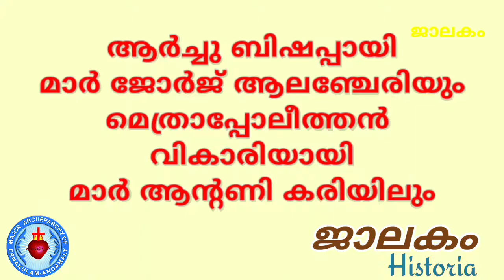Jalakam 124/Archdiocese of Ernakulam-Angamaly/Mar Alanchery/ Mar Kariyil/Syro Malabar Church History